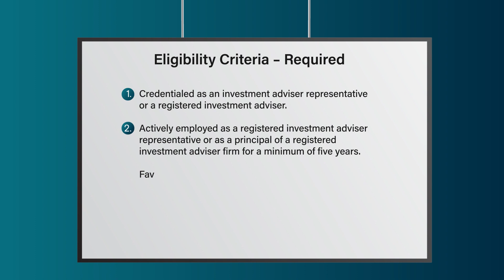2023 Phoenix Five Star Wealth Manager Lisa Ladds Doche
Lisa Ladds Doche wins the 2023 Five Star Wealth Manager Award! Five Star Wealth Managers represent those who are outstanding in their field. Winning advisors are selected as a result of a rigorous and objective research process.